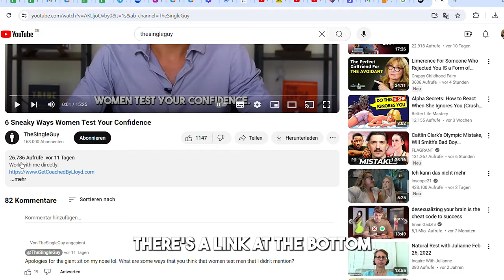How to Get a Woman That Rejected You